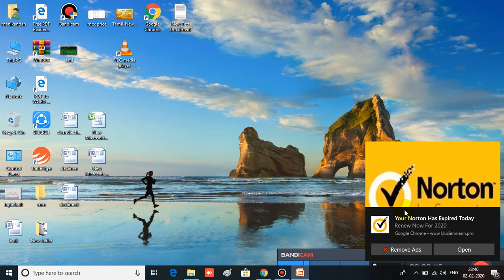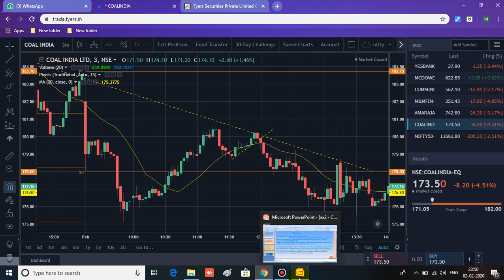Trending Strategy எப்படி Trading செய்வது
Trending Strategy எப்படி Trading  செய்வது Hi sir any Stock market. Hedging startage or Doubt  join.@Optionshedgingbuying